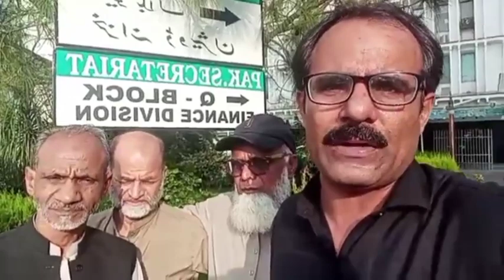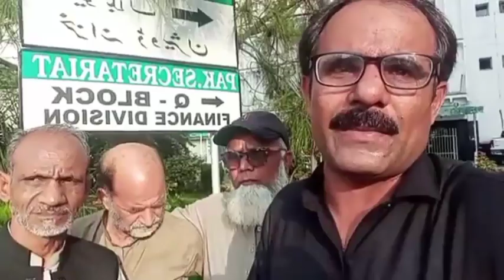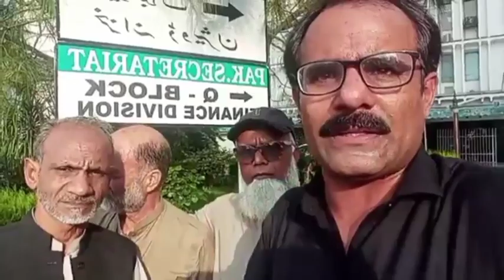rehman bajwa latest news for govt employees and pensioners